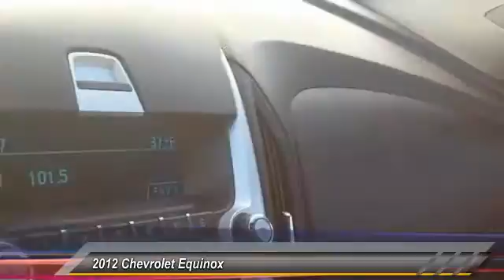2012 Chevrolet Equinox Old Bridge Township NJ 62742A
2012 Chevrolet Equinox LS

Oasis Chevrolet
1292 U.S. 9

NOTITLE